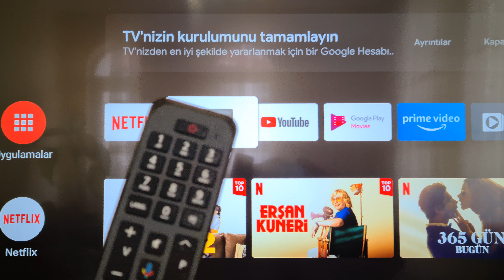Vestel TV Televizyonda Youtube Açma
Vestel akıllı tvlerde Youtube'a nasıl girilir bu videoda  anlatmaya çalıştık.